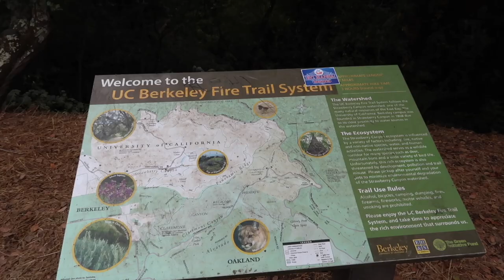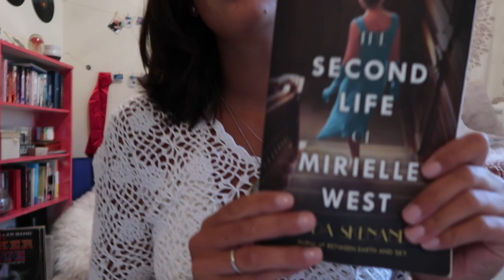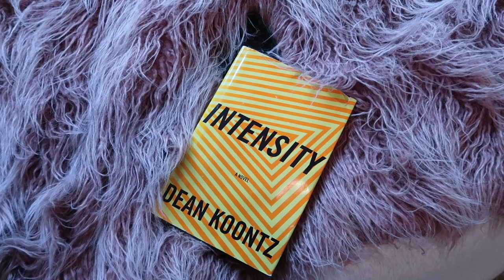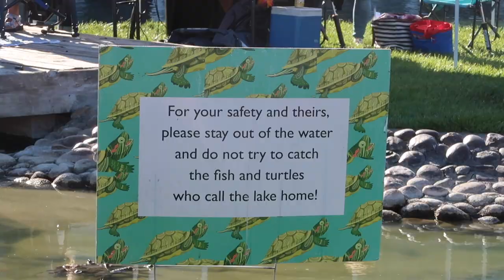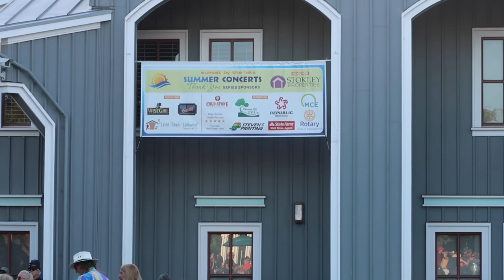Labor day weekend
Labor Day weekend! BBQ, thrifting, hiking, farmers market and more!